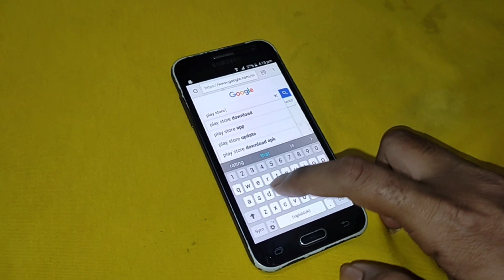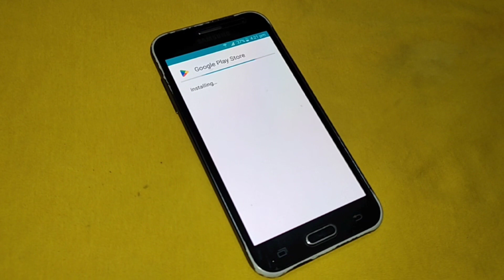How to Fix the Missing Google Play Store App on Android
In this video, you'll learn how to quickly and easily fix the missing Play Store app on your Android phone. We'll walk you through a step-by-step process that will get you back to downloading and enjoying your favorite apps in no time.